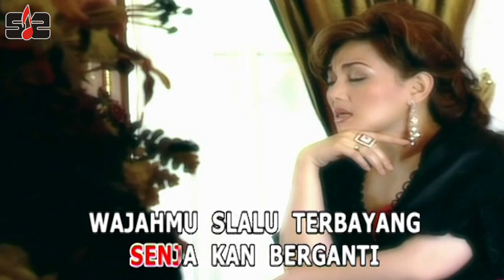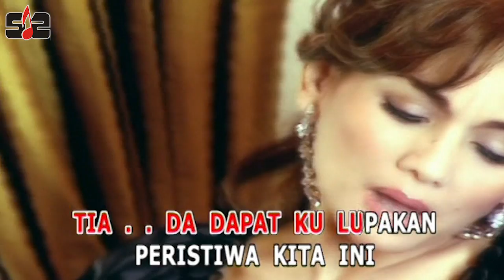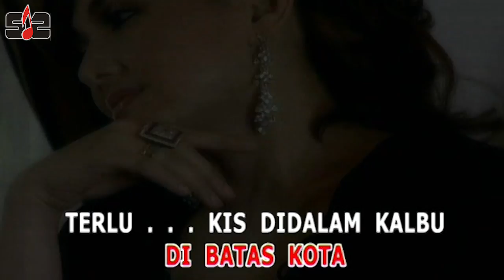Nia Daniaty - Senja Dibatas Kota [ Official Music Video ]